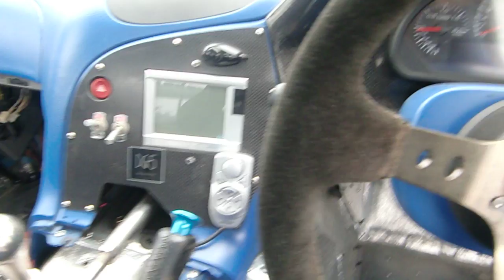RE Amemiya RX-7 for D1GP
Car: M7 Amemiya SGC with TOYO Tires D1-7
Driver: Masao Suenaga

Power: 500ps (T88-34D Turbine)
Tires: TOYO Tires
Maintenance: RE Amemiya
Base Vehicle: Mazda RX-7 (FD3S)